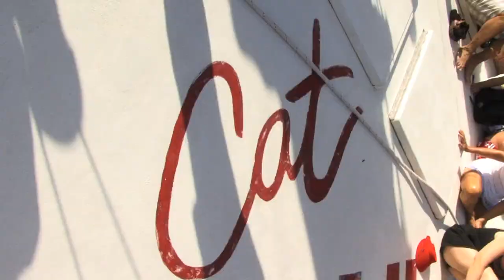Tortola, BVI, Sail and Snorkel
An awesome catamaran tour in Tortola with some great snorkeling and a fun crew.